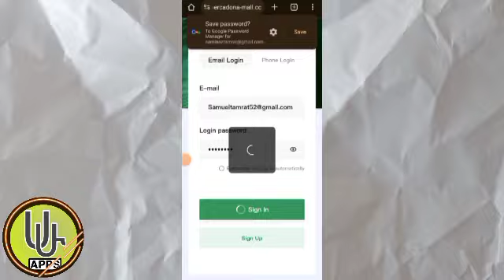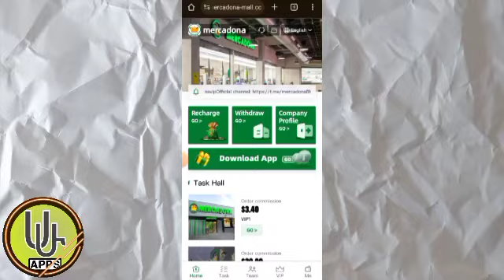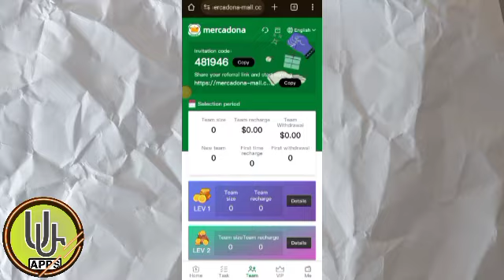🔴 12,000 ብር በየቀኑ || new usdt order grabbing website || new usdt shopping platform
Mercadona Mall will be launched at 07:00 on November 13, 2023 (Spanish time)
The service tenet of our Mercadona Mall is integrity, legality, safety and long-term.
Mission reset time is 07:00 AM (Spanish time).
The minimum deposit amount is 9 USDT and the minimum withdrawal amount is 3 USDT.
Stored value investment can only use USDT currency, choose TRC20 network
Lv1: Investment principal: 9 USDT, daily income: 3.4 USDT
Lv2: Investment principal: 88 USDT, daily income: 30 USDT
Lv3: Investment principal: 450 USDT, daily income: 173 USDT
Lv4: Investment principal: 1500 USDT, daily income: 600 USDT
Lv5: Investment principal: 3000 USDT, daily income: 1200 USDT
Lv6: Investment principal: 6000 USDT, daily income: 2500 USDT
Lv7: Investment principal: 12,000 USDT, daily income: 5,000 USDT
Lv8: Investment principal: 24,000 USDT, daily income: 10,434 USDT
Lv9: Investment principal: 48,000 USDT, daily income: 24,000 USDT
A-level subordinates: 10% rebate, recharge 1000USDT to get 100USDT
B-level subordinates: 3% rebate, recharge 1000USDT to get 30USDT
C-level subordinates: 1% rebate, recharge 1000USDT and get 10USDT
Team daily 24-hour invitation team recharge reward policy
  The team deposits 200 USDT within 24 hours and gets 7 USDT reward
  The team deposits 800 USDT within 24 hours and gets 25 USDT reward
  The team deposits 2,000 USDT within 24 hours and gets 60 USDT reward
  The team deposits 8,000 USDT within 24 hours and receives a 200 USDT reward
  The team deposits 20,000 USDT within 24 hours and gets a 500 USDT reward
  The team deposited 80,000 USDT within 24 hours and received a reward of 2000 USDT.
  The team deposits 200,000 USDT within 24 hours and receives a 5000 USDT reward
  Note: If you are eligible, please contact customer service within 24 hours to claim your rewards. After the expiration of the period, it will be deemed invalid.
1. The bonus can be withdrawn immediately, unlimited times. You will receive more commission rewards, and the commissions collected from recommended users will be directly deposited into your member account and can be withdrawn directly!
2. Tell your team that the platform registration invitation link can be promoted on any social software, as follows: Facebook, Twitter, YouTube, Instagram, TikTok, KAO KAO, WhatsApp groups, Telegram groups, etc.